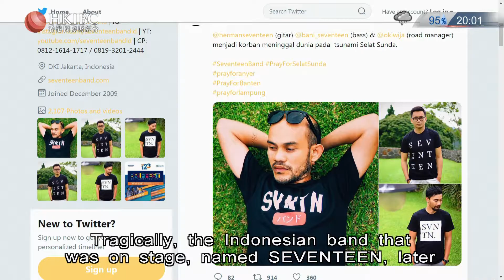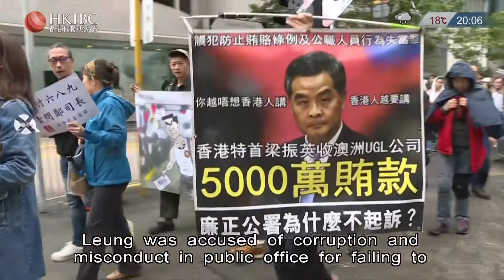Main News (Carain Yeung, Raymond Yeung) 2018-12-23 Indonesian Tsunami